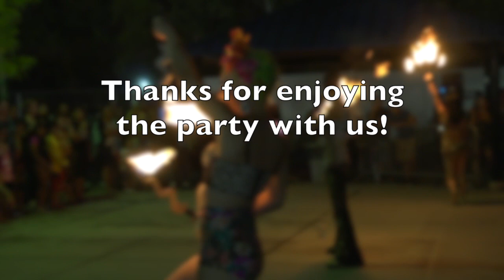North Bergen Swimming Pool End of Summer Luau 2014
Hundreds of North Bergen residents flocked to the township's annual End of Summer Luau at the North Bergen Municipal Swimming Pool Complex on August 22nd, 2014. Guests were treated to a night of music, food, swimming, dancing, contests, giveaways and much more. Mayor Nick Sacco and Parks and Recreation Commissioner Hugo Cabrera organized the event with the help of the township's Recreation Department staff and many local businesses who made generous donations.